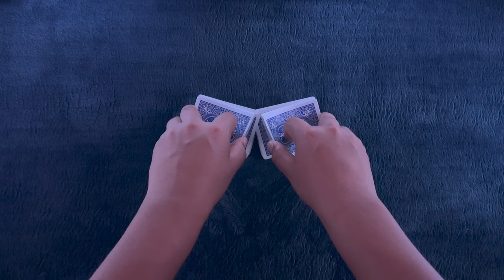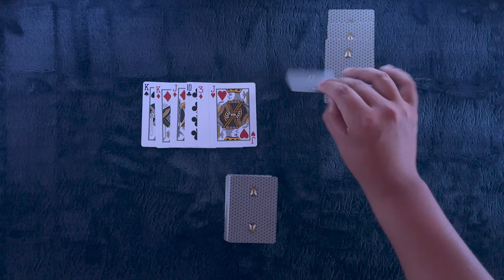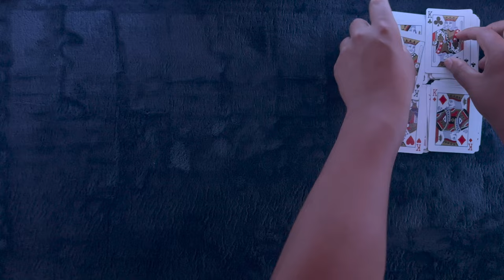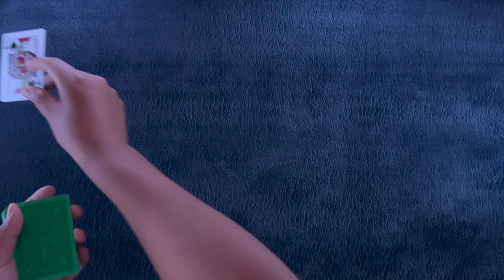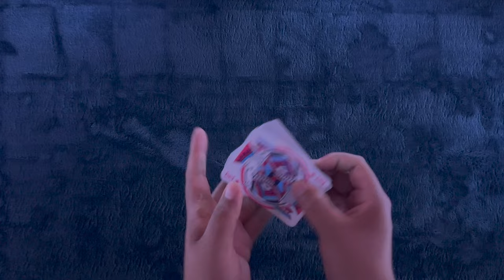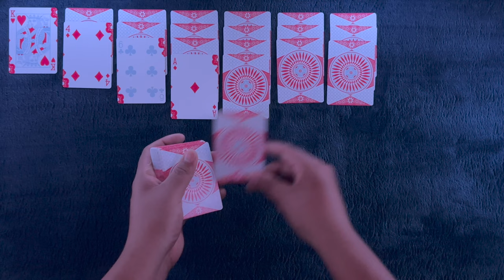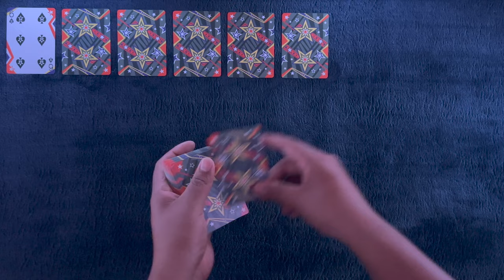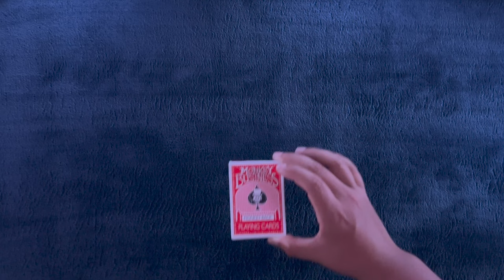New +3 Hour All-Star Deck Lineup For The 300th ASMR Solitaire Special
On this 300th night of ASMR solitaire we have a good one. 30 games, 10 decks and over 3 hours of solitaire. Much more to get into so get yourself nice 'n' comfy and let's play some solitaire.